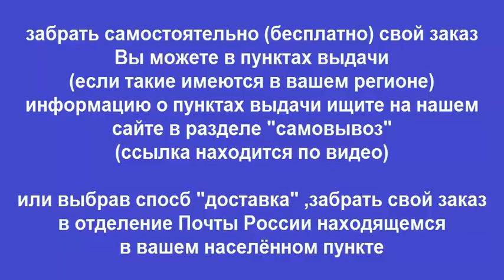Руководство по ремонту OPEL ASTRA / ZAFIRA